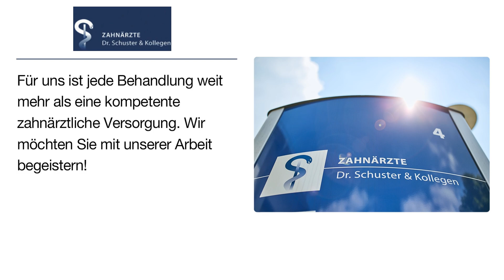Dr. Schuster & Kollegen Zahnärzte | Zahnarzt in Vogt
Dr. Schuster & Kollegen Zahnärzte
Sirgensteinstraße 4
88267 Vogt